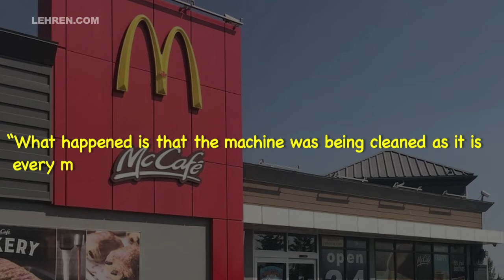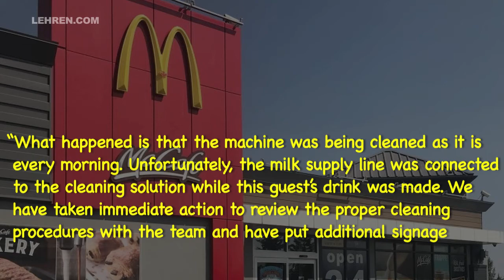Pregnant Woman Served Cleaning Solution Instead Of Latte At McDonald's | Lehren News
A southern Alberta mother who is pregnant with her third child says she was served a cleaning agent from a McDonald’s restaurant instead of the latte she ordered.